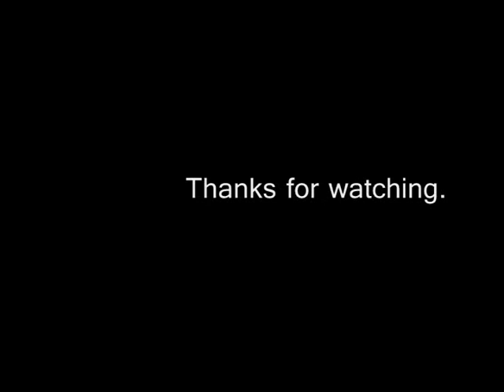FFXI NM Saga #098: Aroma Crawler vs BST solo [Full Battle]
This is a notorious monster from Final Fantasy XI. It spawns in Maze of Shakhrami and only spawns form certain ??? when its your RSE{Race Specific Equipment} time. This can make it either a long wait or awkward times to get this specific RSE NM to spawn. Luckly all 3 {Aroma Fly, Aroma Leech, Aroma Crawler} drop the same thing.